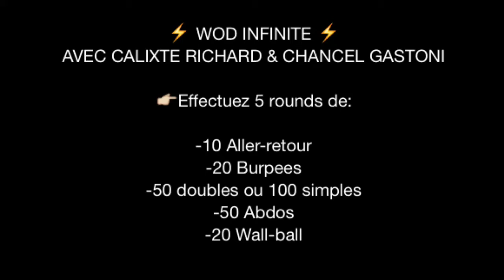Calixte Richard et Chancel Gatsoni Wod INFINITE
Wod INFINITE

10 Aller-retour
20 Burpee
100 Tours ou 50 doubles corde à sauter
50 Abdos
20 Wall Ball

Ce Wod INIFINITE
A pour but  de travailler le cardio et le renforcement musculaire, l'objectif est la recherche d'une amélioration de la performance et de la résistance à l'effort.

Calixte Richard/Gatsoni Chancel